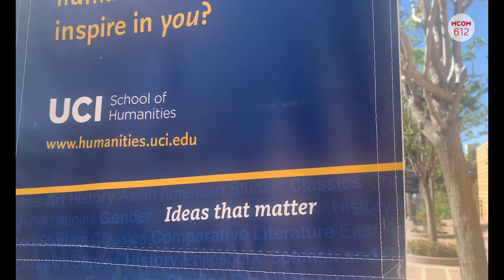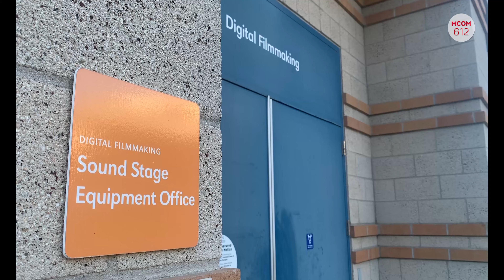MCOM 612 A Tale of 2 Cultures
CSUN graduate student Larz Broussard gives a detailed look experiencing life as a Blasian person, a mix of Black and Asian descent. From a nomadic upbringing to his settling at undergrad, Broussard reveals his personal story of identity crisis and eventual embracement of dual cultures.

Shot and Edited by Larz Broussard

Links to Sourced Material:
- Tiger Woods video: